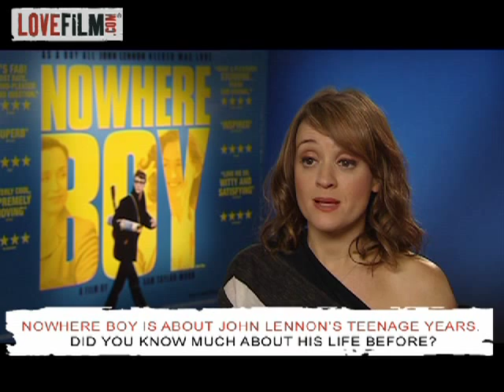Anne-Marie Duff | Nowhere Boy | LOVEFiLM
Anne-Marie Duff talks about her challenging role in Nowhere Boy being an opportunity she couldn't turn down, plus Sam Taylor-Woods directorial debut...